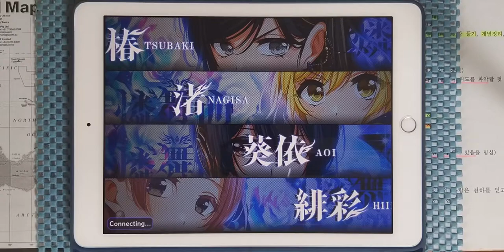【D4DJ Groovy Mix】ReTINA (EXPERT 13) PFC [Hand Cam]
* 동영상 정보 *
- 게임 : D4DJ Groovy Mix(グルミク)
- 악곡 : ReTINA
- 유닛 : 燐舞曲
- 카테고리 : 오리지널
- 작사 : 咲人 (사키토) (NIGHTMARE) / eMPIRE SOUND SYSTeMS
- 작곡 : 咲人 (사키토) (NIGHTMARE)
- 편곡 : 咲人 (사키토) (NIGHTMARE)
- 채보 제작자 : すばとす (스바토스)

* 라이브 설정 *
- 레인 설정
- 노트 설정
속도 : 9.2 크기 : 150%
- 판정 설정